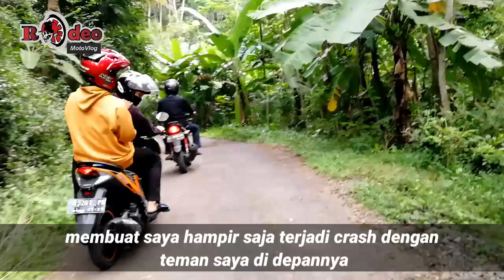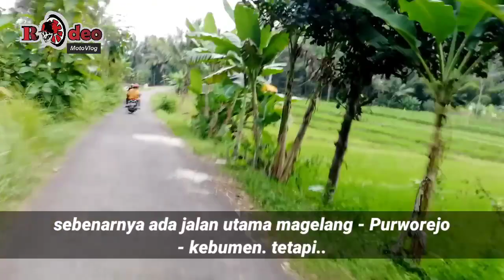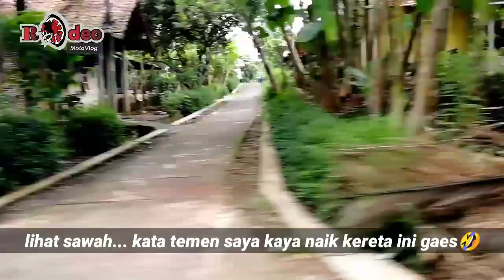HAMPIR Crash Vario150 || Jl. Raya jetis - pituruh || Rodeo motovlog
Jangan lupa dukung terus rodeo motovlog...